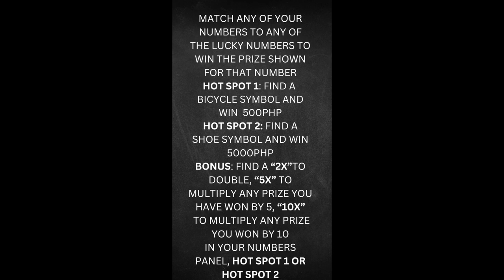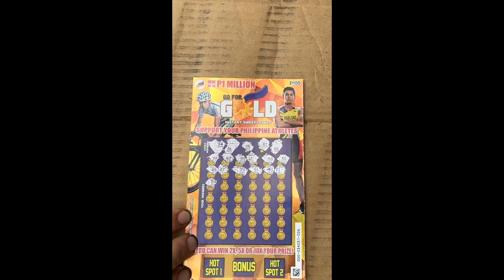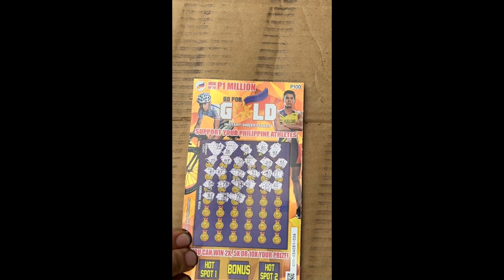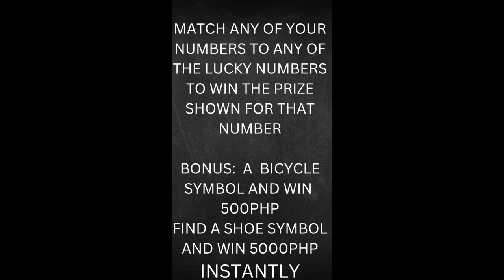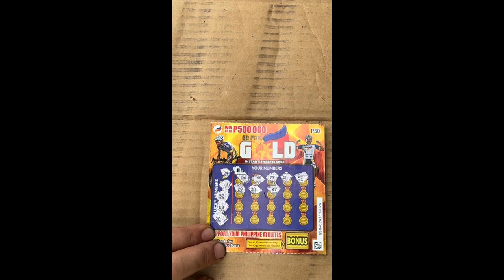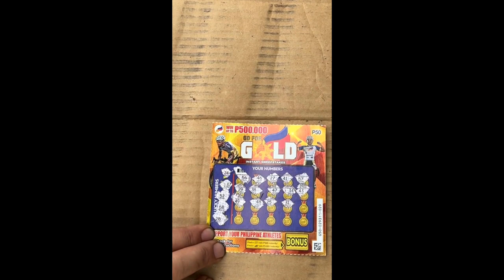LET'S WIN THE GOLD‼️ WHICH IS BETTER 50 OR 100❓ ✨💰✨ VAMOS GANHAR OURO‼️ QUAL É MELHOR ❓ ✨💰✨